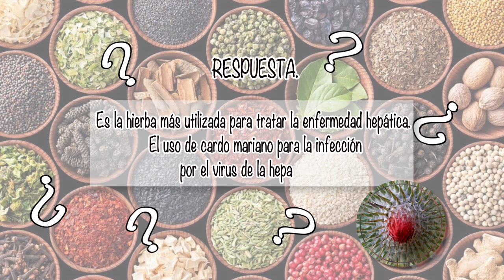NUTRIBELLA - ZAPOTE BLANCO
En nuestro programa NUTRIBELLA nuestro Asesor Herbolario nos habla sobre:  ZAPOTE BLANCO